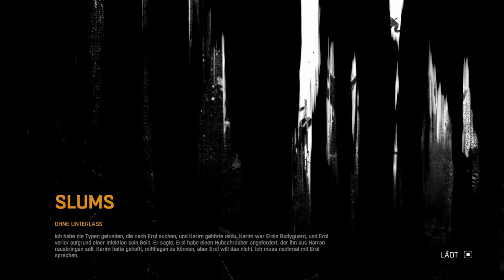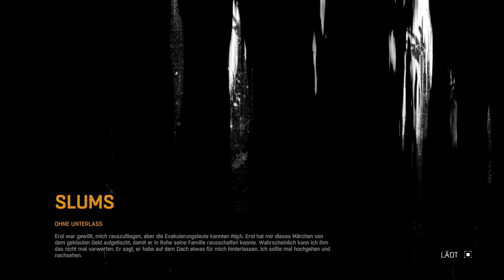Dying Light #33 - Politer bleiben Politiker - [Lets Play] [PS4] [HD 60 FPS]